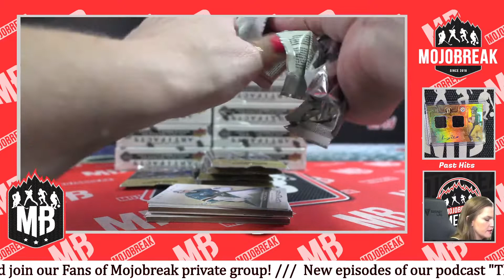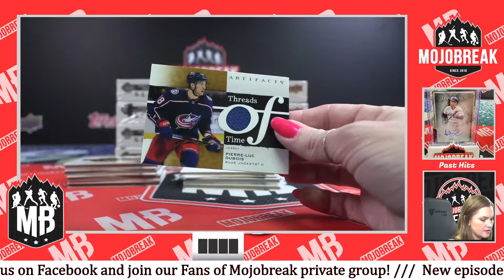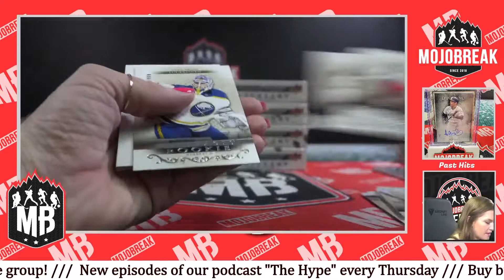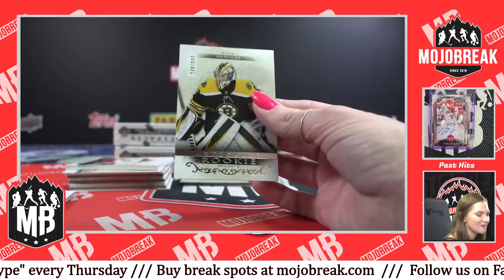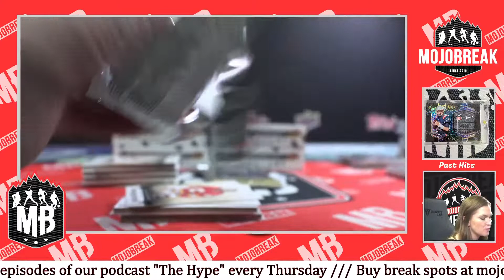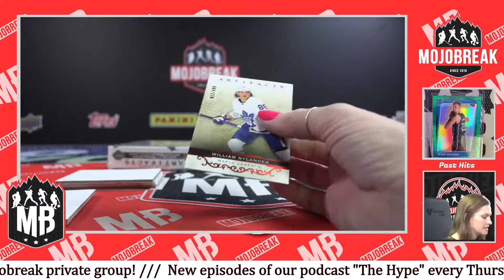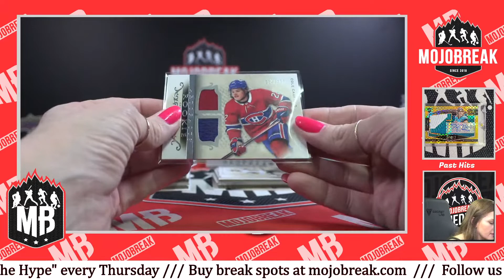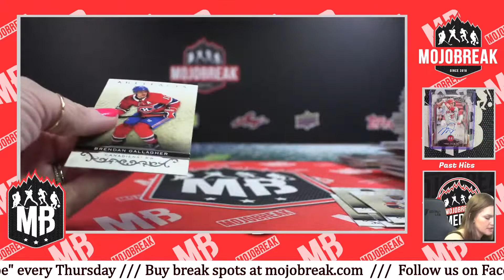2021/22 UD ARTIFACTS NHL 10 BOX CASE #3